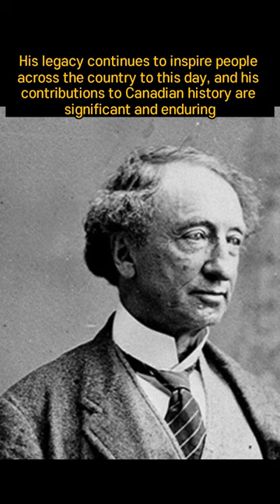Sir John A Macdonald